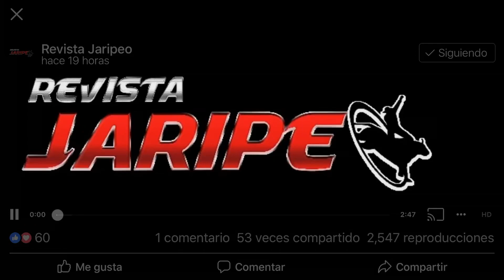Gavilan norteño- el corrido del Teniente (2019)